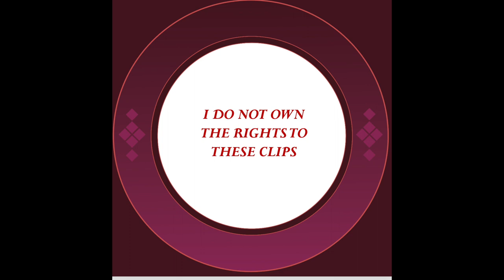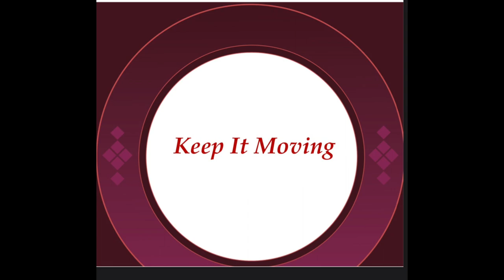MARK WHITFIELD, JR. Jazz Guitarist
An Anything & Everything 'Artists Circle' conversation with Jazz Guitarist, Mark Whitfield, Sr. Mark takes us on an extensive historical, inspirational, and comical journey of his time with such greats as George Benson, Jimmy Smith, Ray Charles, Branford Marsalis, D'Angelo, and many others.